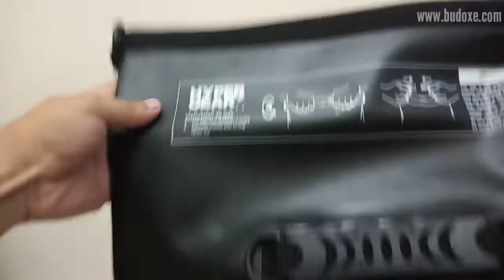Hypergear drybag 20L | Unboxing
Unboxing hypergear drybag 20 L